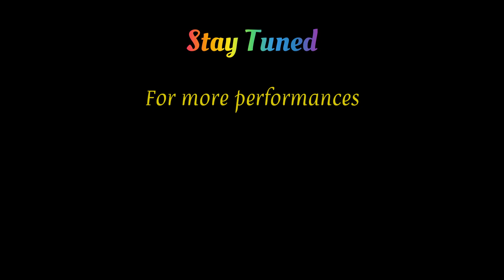George Michael - Careless Whisper (Guitar Cover)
Guitar Cover by : Darren Wijaya
Recorded: 18 Oktober 2022